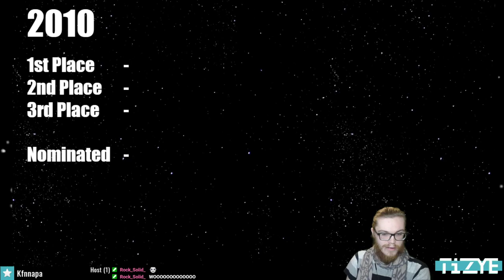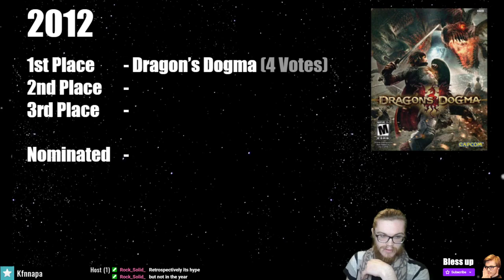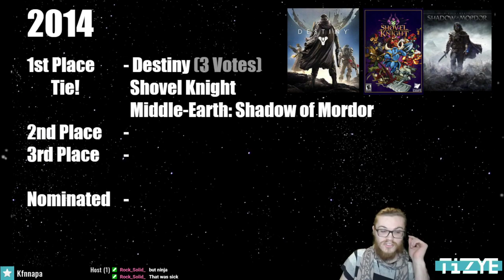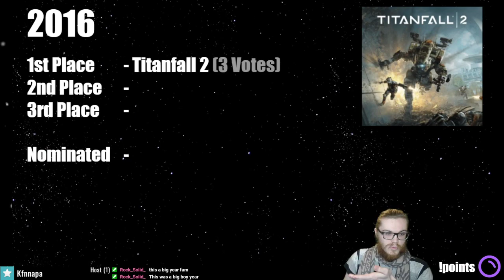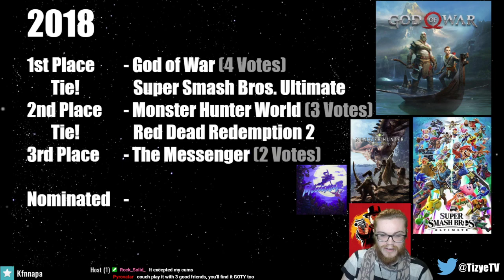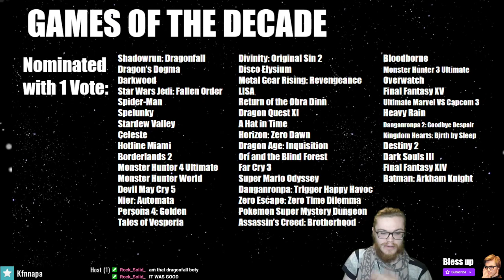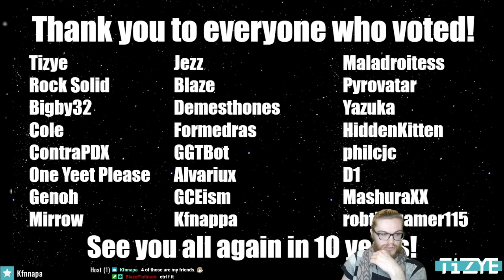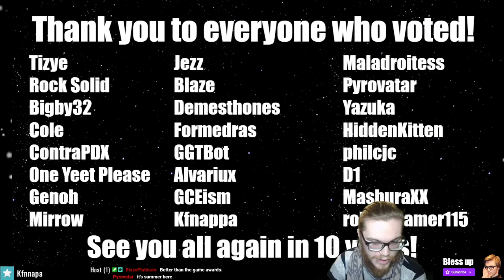Best Games of the Decade - The Awards Ceremony!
In the Gametime for Gamers Discord server, we a ran a survey fielding what everyone thought the BEST GAME of each year of the past decade was, as well as their Top 5 games of the Decade as a whole! We had some amazing results, and the winner of it all may surprise you!